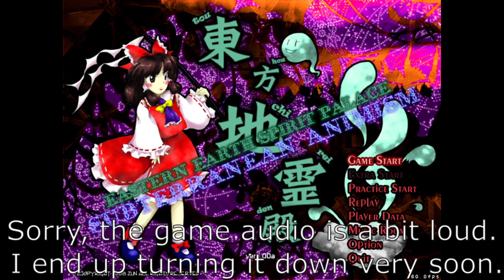Subterranean Animism.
Hello People of the Internet, I AM OFFICIALLY BACK!!!
It's been a long time but I have everything figured out (for the most part) and I will be here for the foreseeable future. To sort of celebrate not only my return but also the channel's 5th birthday, I thought I would start something new on the channel.

Touhou is a japanese vertical scrolling, danmaku (bullet hell) shooter created by Team Shanghai Alice, whose only member is ZUN (aka, God himself). ((no seriously, he has made all 17 Touhou games by himself. from the coding, to the art, to the game design, to the music.)) Today, I am playing Touhou 11, Subterranean Animism. I hope you all enjoy.

(It's an amazing song and deserves more credit)